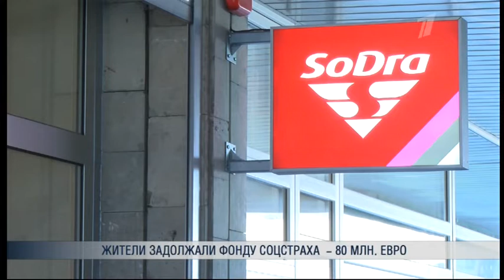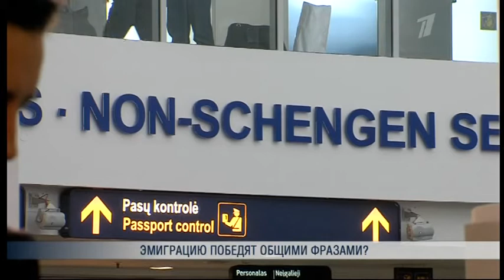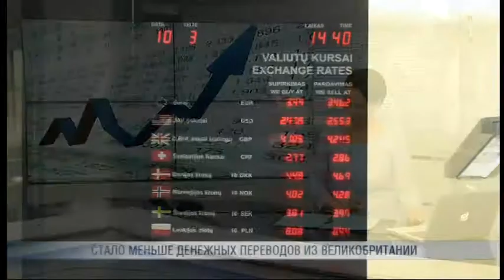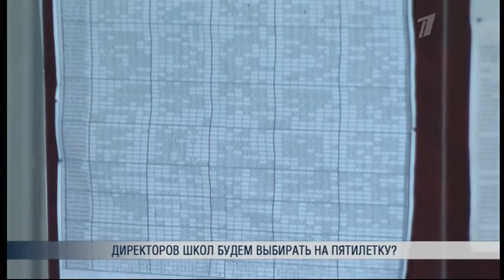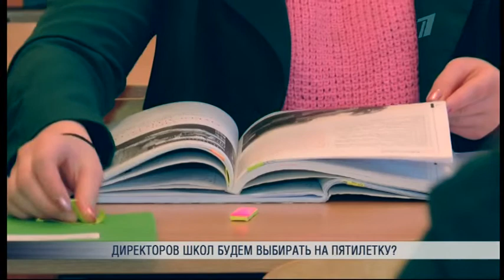ПБК: "Литовское время" 2017 03 28